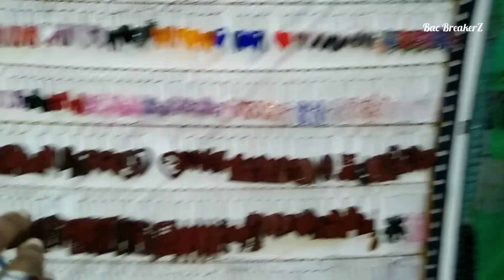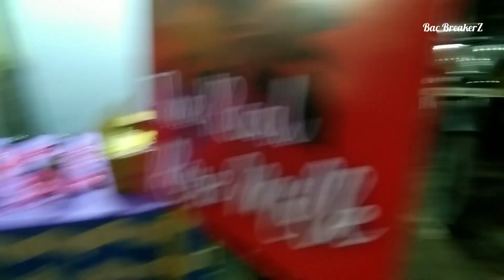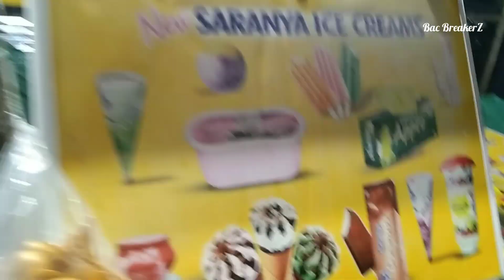St Xavier's church festival 2023 ⛪ | Kottar | Nagercoil Xavier's church festival 2023